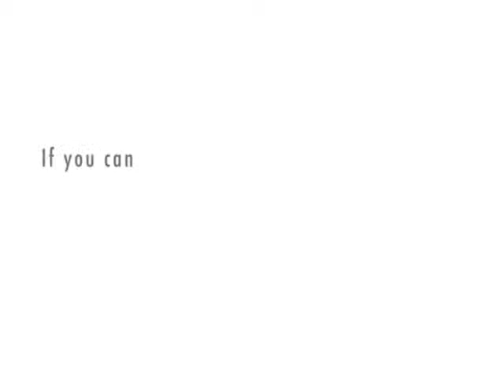Gayness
Kinda Funny also at the first it is a fart that sound couldn't get it off so deal with it